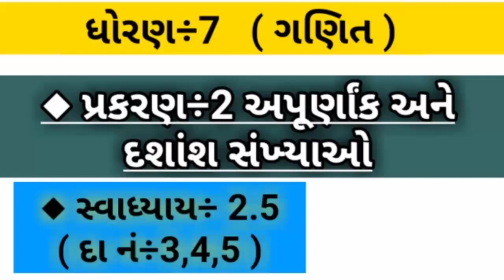Std 7 maths ch 2 || અપૂર્ણાંક અને દશાંશ સંખ્યાઓ ધોરણ 7 || ( સ્વા÷2.5 દા નં÷3,4,5 )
અપૂર્ણાંક અને દશાંશ સંખ્યા ધોરણ 7        ( સ્વાધ્યાય÷2.5 દા નં÷1,2 )

Apurnak ane dasans sankhyao std 7

Apurnak sankhya std 7

અપૂર્ણાંક અને દશાંશ સંખ્યાઓ ધોરણ 7

◆ ધોરણ 7 અપૂર્ણાંક અને દશાંશ સંખ્યાઓ